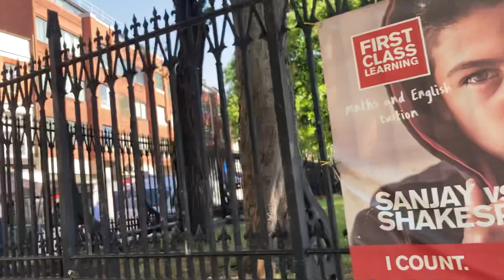Church View Stratford Centre 777+ ~A.A.MA7UN| 777+ News| St. John Church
Stratford International Shopping Centre Church Live 777+ Smile Symbol

~777+:
#777+ #+777 #777+_smile_symbol #777+_smile_symbol_london #+777_sad_symbol #+777_unhappy_symbol